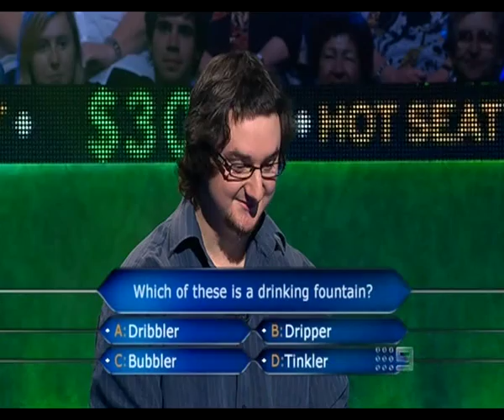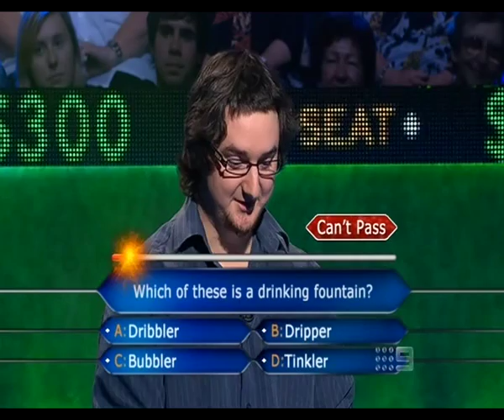Dad... You... Were... Right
Rowan on Millionaire Hot Seat on 9/3/2011.  His dad bet him $30 he wouldn't get past the $1000 question.

All content is property of channel 9 australia, not me